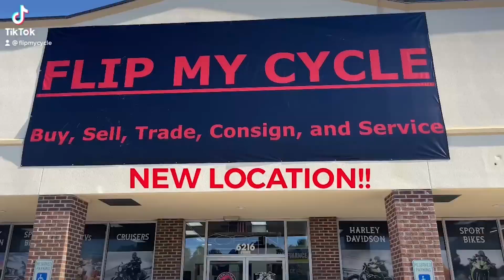2023 Denago MX1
Riding the Denago MX1 is an electrifying experience that combines adrenaline-fueled excitement with unmatched control and precision. From the moment you kick-start the engine, you're greeted with the exhilarating roar of power waiting to be unleashed. As you grip the handlebars and engage the throttle, the MX1 responds instantaneously, propelling you forward with relentless acceleration and thrilling speed.

The first thing you notice when riding the MX1 is its responsive handling and agile maneuverability. Whether navigating tight corners, darting through obstacles, or soaring over jumps, the MX1's nimble chassis and responsive suspension system instill confidence and control, allowing you to tackle any terrain with ease. The bike's balanced weight distribution and ergonomic design further enhance stability and comfort, ensuring a smooth and enjoyable ride even in the most challenging conditions.

As you venture onto the trail, the MX1's powerful engine comes to life, delivering an exhilarating surge of torque and horsepower that propels you forward with unstoppable force. Whether climbing steep inclines, blasting through straightaways, or carving through berms, the MX1's engine delivers relentless performance that leaves you craving for more.

One of the most impressive aspects of riding the MX1 is its versatility. Whether you're tearing up the motocross track, exploring rugged trails, or conquering sand dunes, the MX1 adapts effortlessly to any terrain, thanks to its robust construction and advanced technology. The bike's adjustable suspension allows you to fine-tune the ride to suit your preferences and riding style, ensuring optimal performance and comfort in any environment.

But perhaps the most exhilarating aspect of riding the MX1 is the feeling of freedom it evokes. As you carve your path through the wilderness, leaving a trail of dust and adrenaline in your wake, you're reminded of the sheer joy and excitement that comes from pushing the limits and exploring new horizons. Whether you're a seasoned rider seeking thrills or a novice embarking on a new adventure, the Denago MX1 offers an unforgettable riding experience that will leave you craving for more.